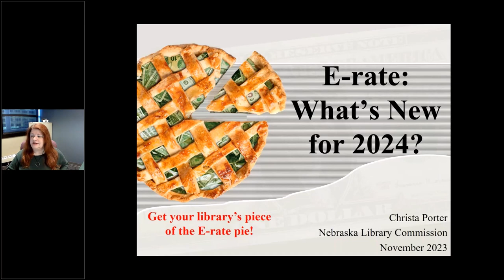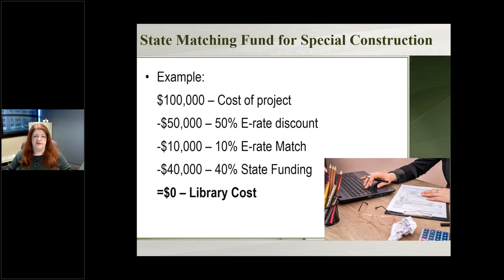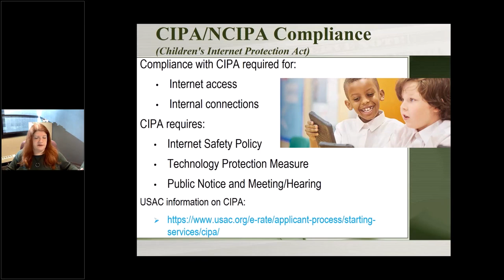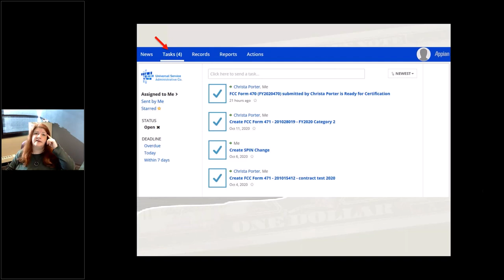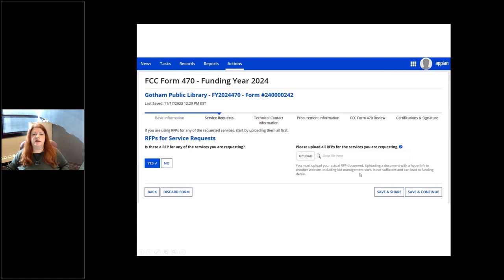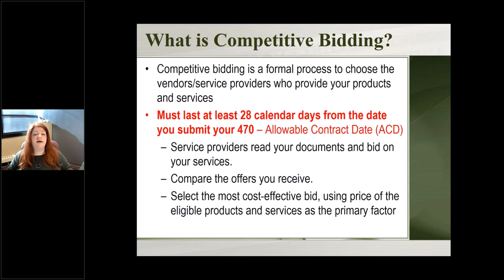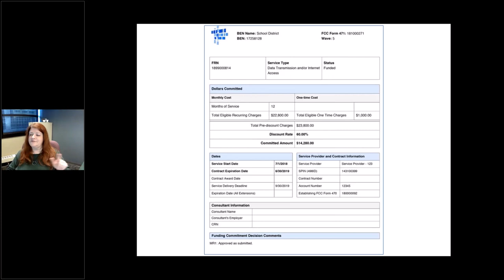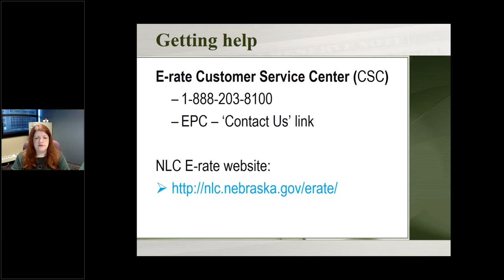E-rate: What's New for 2024?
What is E-rate? How can my library benefit from E-rate? How do I apply for E-rate?

E-rate is a federal program that provides discounts to schools and public libraries on the cost of their Internet Access and Connections to make these services more affordable. This includes Broadband, Fiber, and Wi-Fi Internet access as well as Internal Connections, such as wiring, routers, switches, and other network equipment.

The E-Rate Productivity Center (EPC) is your online portal for all E-rate interactions. With your organizational account you can use EPC to file forms, track your application status, communicate with USAC, and more.

In this workshop, Christa Porter, Nebraska’s State E-rate Coordinator for Public Libraries, will explain the E-rate program and show you how to access and use your account in EPC to submit your Funding Year 2024 E-rate application.